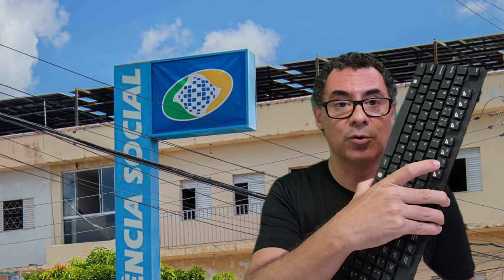INSS: Notícia de Última Hora Urgente Afeta Beneficiários do INSS